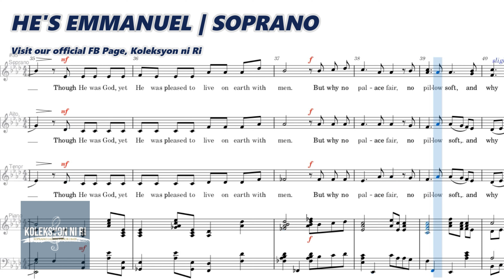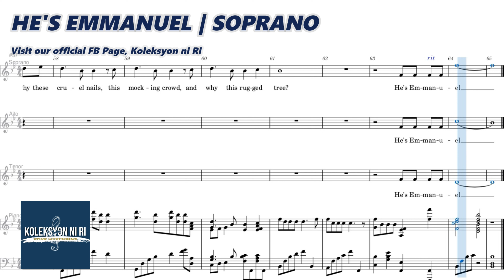He's Emmanuel | Soprano | Vocal Guide by Sis. Ruth Abella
"HE'S EMMANUEL"
Words and Music by Jeanine Drylie